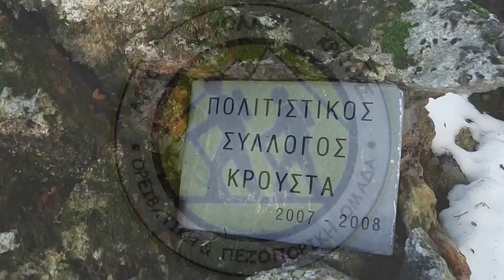Xιόνια στο δάσος του Κρούστα.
Περπάτημα στο χιονισμένο δάσος του Κρούστα.
Μουσική :Konstantinos Vita - Two